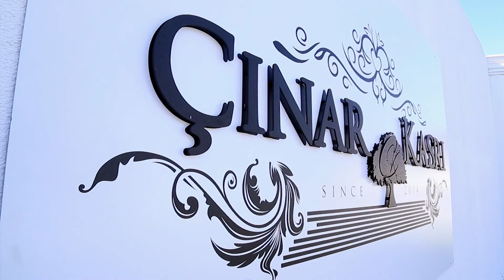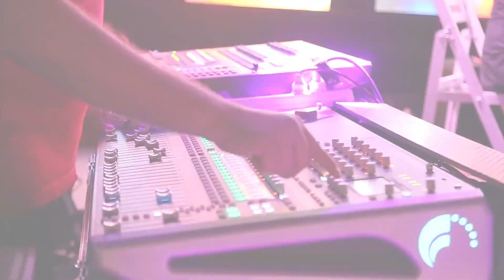Studio Siyah Beyaz - Düğün.com